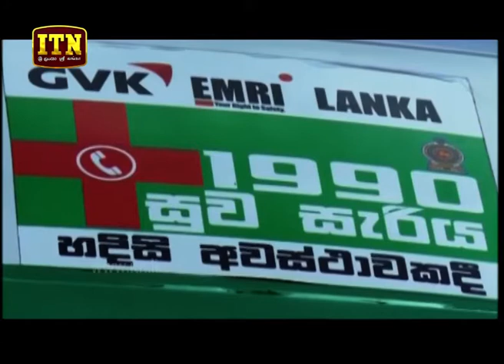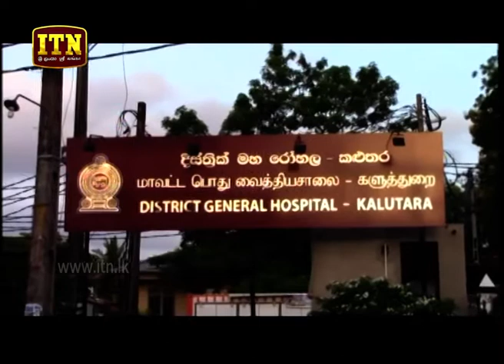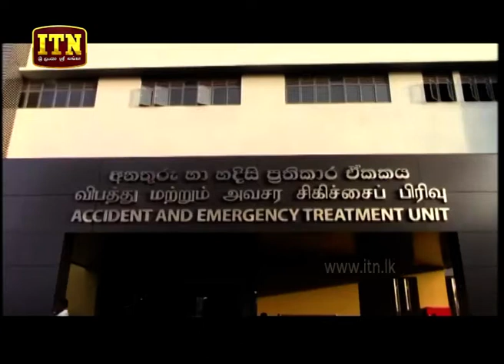ITN News 2018-07-22 | 12.00 PM